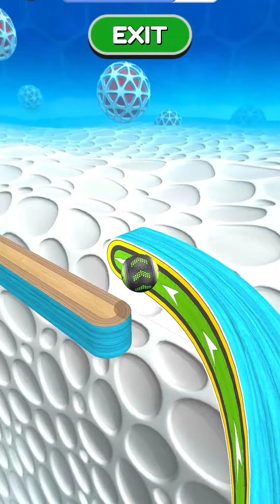Going Balls Balls - New SpeedRun Gameplay Level 438-441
Are you ready for the challenging ball race? Prove your skills and make your ball roll through all the obstacles safe and sound! Play Rollance and have lots of fun in one of the most addicting rolling ball games now!

Why you’ll love this ball game:

- Realistic physics
- Simple controls

Going Balls is a addictive rolling ball platformer.
if you love good challenge this game for you! So Challenge yourself in a rolling ball platformer filled with unexpected twists.